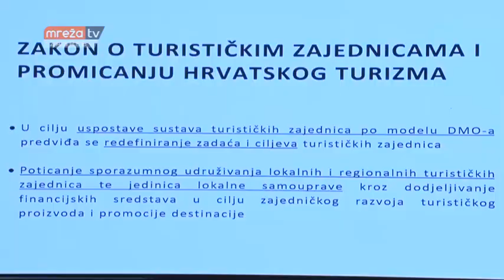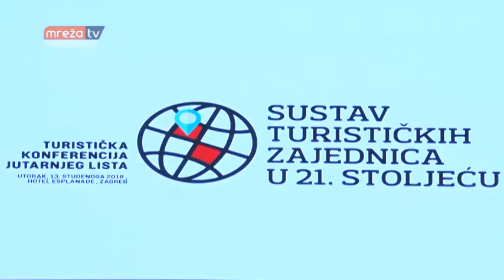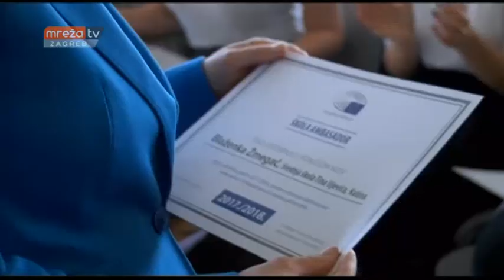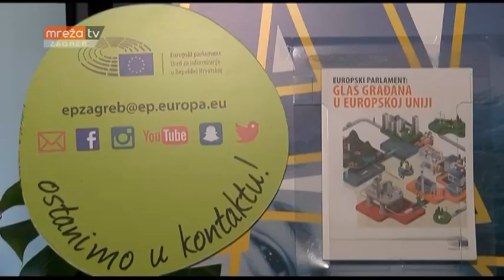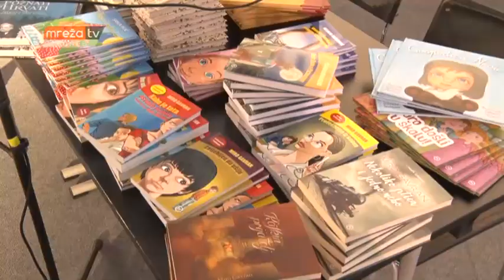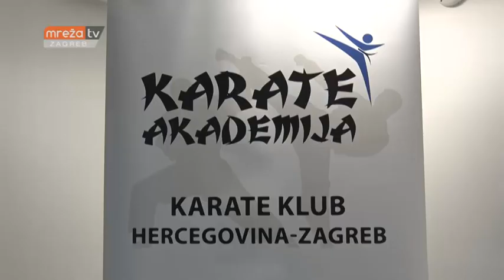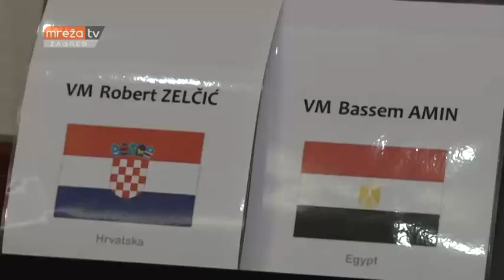VIJESTI ZG 13.11.2018.